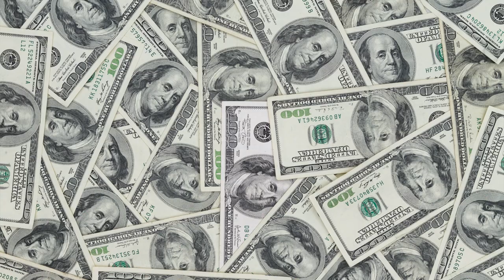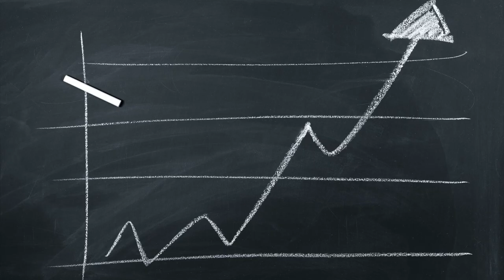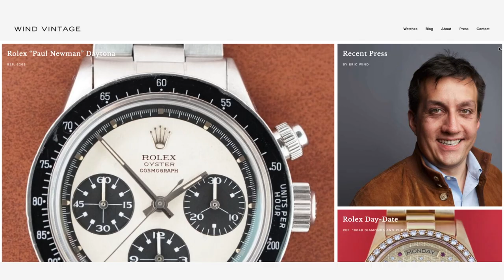I Sold My Patek Philippe Nautilus 5711!!! WHAT?!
The Patek Philippe Nautilus 5711 is a grail watch for many. It was a grail watch for me. The 5711 is nearly impossible to get at retail and about two years ago, I got VERY lucky when I got a call from my local AD that he had a blue dial Patek Philippe Nautilus 5711 and it was mind if I wanted it. If you've seen my watch collection video, you've heard this whole story--which, if you haven't, I recount here (good on a second listen too!)--but what you hadn't known until today is that I did in, fact, sell my Patek Philippe 5711. Why did sell it? How much did I sell it for? It's a great story. Enjoy!